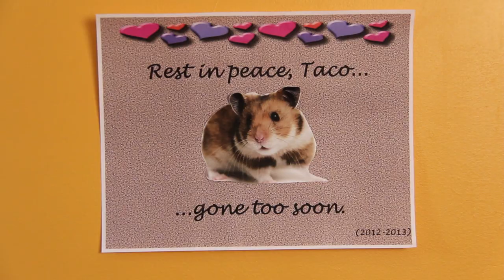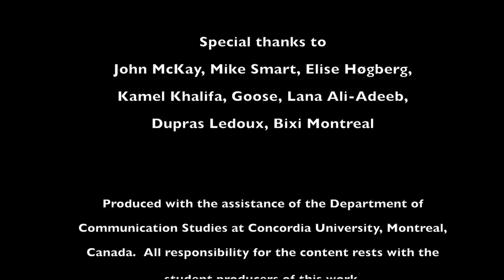Mary Go-Round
Mary Thompson thought life would be easier after graduation, but a whirlwind day makes her realize what is most important to her.